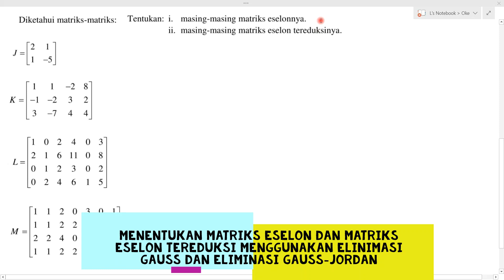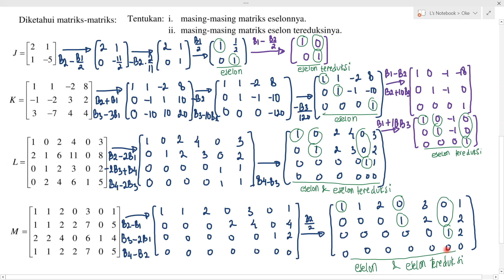Aljabar Linear Elementer #12 - Menentukan Matriks Eselon & Eselon Tereduksi Menggunakan Gauss-Jordan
Di channel ini, kita akan sama-sama belajar dan mereview materi kuliah Aljabar Linear Elementer dengan contoh soal yang seru-seru. Pada video kali ini pokok bahasannya yakni Menentukan Matriks Eselon dan Matriks Eselon Tereduksi Menggunakan Eliminasi Gauss dan Eliminasi Gauss-Jordan.

BAB 2 Operasi Baris dan Matriks Eselon
   - Apa itu Operasi Baris Elementer?
   - Operasi Baris Elementer
   - Eliminasi Gauss dan Eliminasi Gauss-Jordan
   - Invers Matriks 2x2 Menggunakan Eliminasi Gauss-Jordan
   - Invers Matriks 3x3 Menggunakan Eliminasi Gauss-Jordan
   - Apakah Matriks Mempunyai Invers?
   - Matriks Eselon dan Matriks Eselon Tereduksi
   - Menentukan Matriks Eselon dan Matriks Eselon Tereduksi Menggunakan Eliminasi Gauss dan Eliminasi Gauss-Jordan (Sekarang!!)
   - Matriks Elementer dan Keekivalenan Baris

BAB 3 Sistem Persamaan Linear
BAB 4 Determinan
BAB 5 Ruang Vektor R^2 dan R^3
BAB 6 Perkalian Titik dan Perkalian Silang

Klo ada yg ingin ditanyakan bisa comment dibawah

Semoga Bermanfaat :)